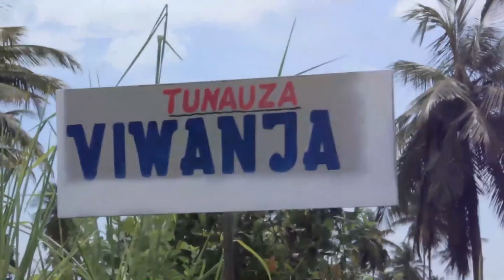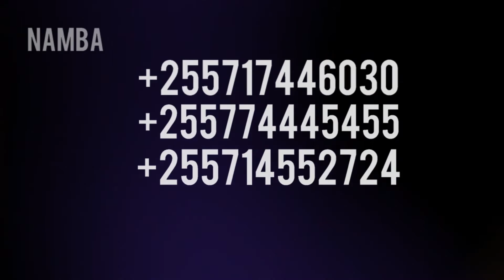AHSANTE SH. NUORDIN KISHKI | KWA KUTUFUMBULIA FUMBO LILOTUTESA KWA MUDA MREFU SANA | ALLAH ATUSAMEHE